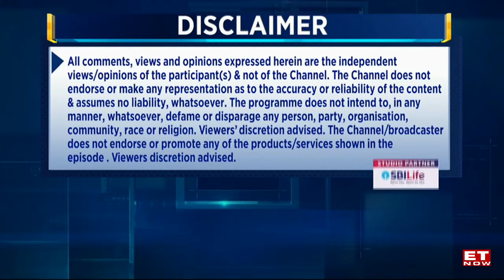Big Defence Push | Apollo to Build INS, Drones & Rocket Guidance Systems| Addepalli Krishna Sai Kuma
Apollo Microsystems has secured a major defence manufacturing license from DPIIT, opening the door to new opportunities across INS sensors, radar systems, unmanned helicopters, UAVs, logistics drones, and guided weapon platforms. Mr. A. Krishna Saikumar explains how the license helps the company replace imports, build high-value navigation systems in-house, and expand into missile, torpedo, underwater, artillery, and aerial bomb applications. With GRAD rocket guidance systems, Pinaka kits, and large UAV projects underway, revenue impact begins next financial year. Here’s the full breakdown of their defence roadmap.